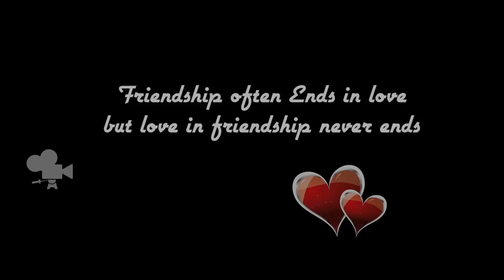Crush | Telugu Latest Short Film (2013)